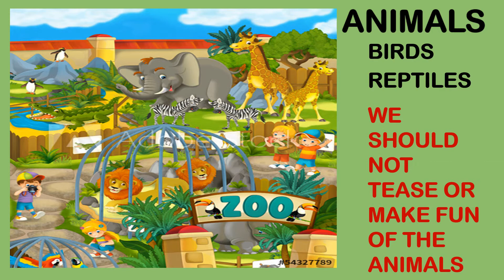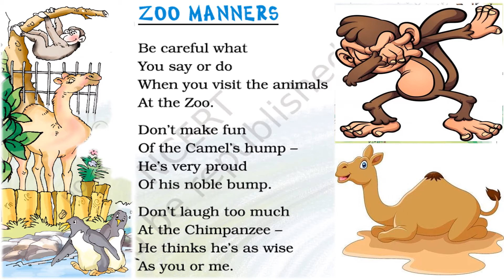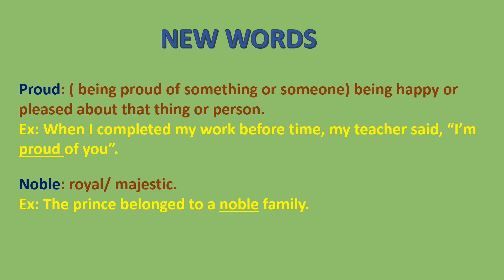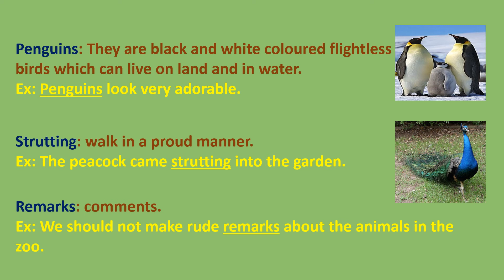UNIT 5 ZOO MANNERS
NCERT MARIGOLD ENGLISH